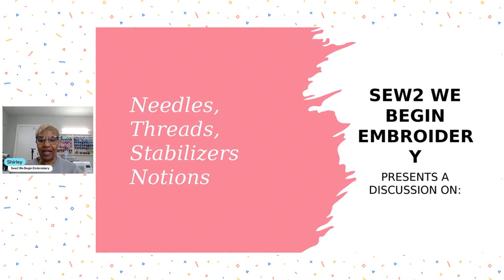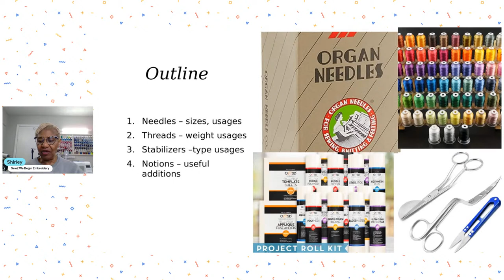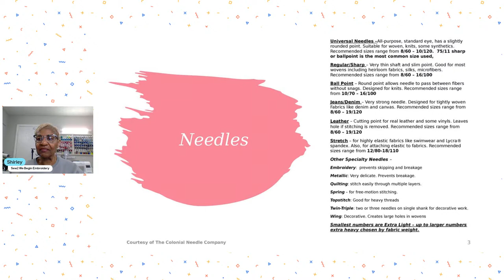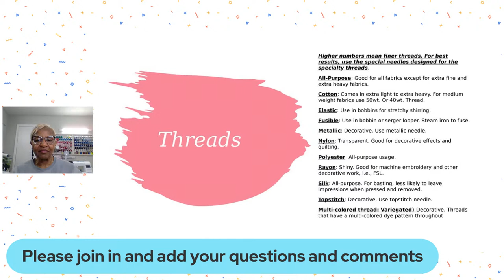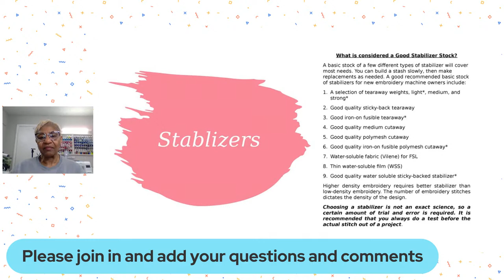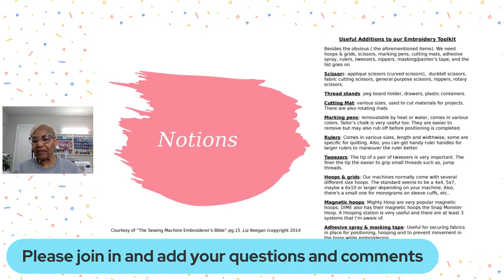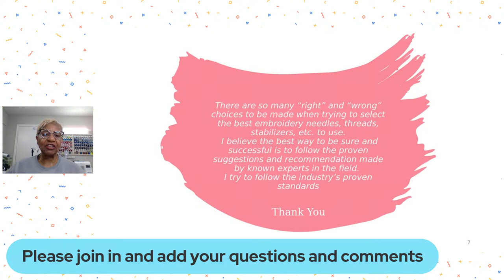Embroidery Toolkit Review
Please forgive me for the long pauses. I was having technical difficulties on my end for the 1st 30 minutes.
A discussion session pertaining to the importance of using the various necessary items normally part of an embroiderer's toolkit; namely, needles, threads, stabilizers, hoops, etc..  A short PowerPoint presentation is included to enhance questions and comments during the live stream.